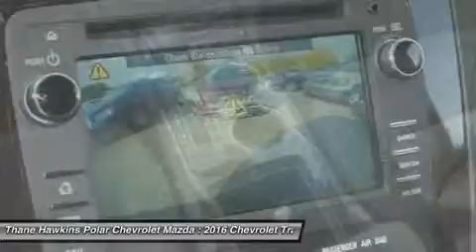2016 Chevrolet Traverse 63153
2016 CHEVROLET TRAVERSE White Bear Lake, MN
Stock# 63153

1801 E Co Road F

Traverse LT 1LT, 3.6L V6 SIDI, AWD, Tungsten with Ebony Interior. 4-Wheel Disc Brakes, 6 Speakers, 8-Passenger Seating (2-3-3 Seating Configuration), 8-Way Power Driver Seat w/Power Lumbar, ABS brakes, Air Conditioning, Alloy wheels, Bluetooth